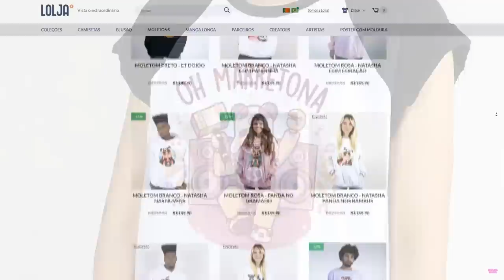O Dia Que o ET DOIDO Perdeu a CARECA!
🐼  ET DOIDO NO SEU PIOR PESADELO!

NatashaPanda😊